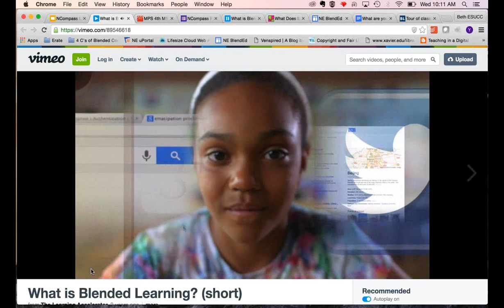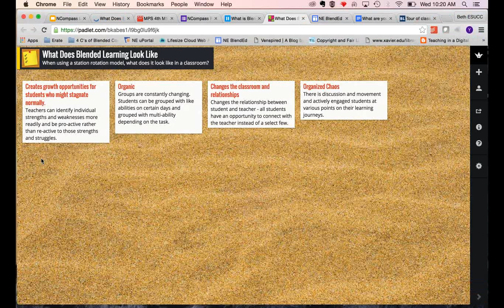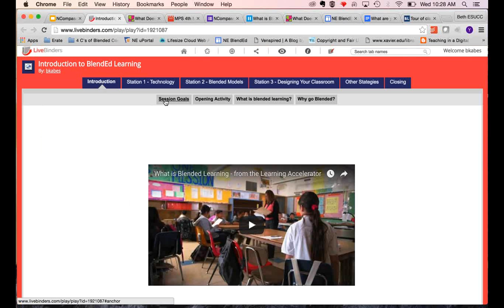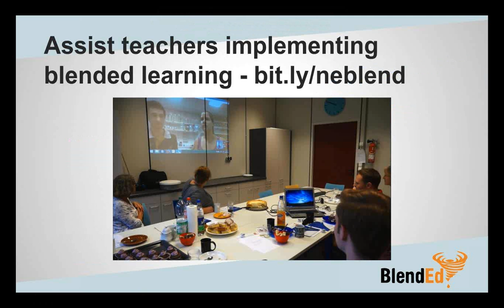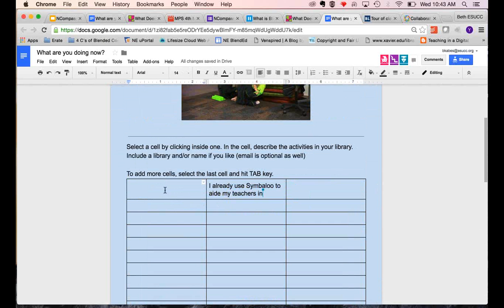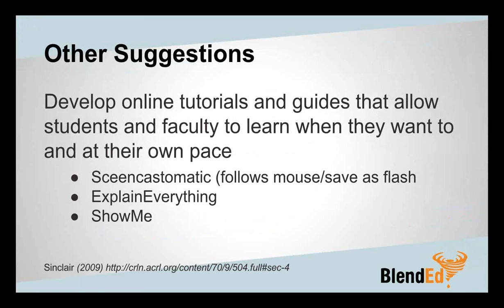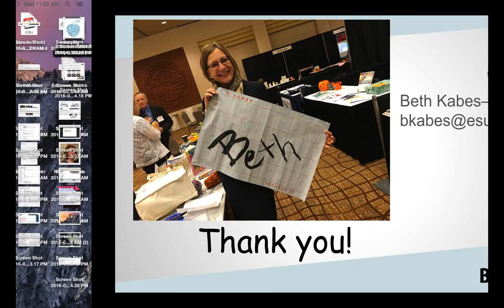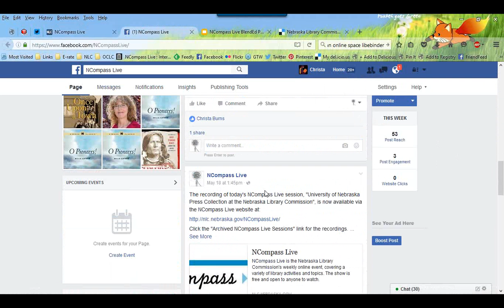NCompass Live: Creating a BlendEd Learning Space in Your Library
As Blended Learning environments become more commonplace in school classrooms, school librarians are taking on the look as well. What strategies and methods can be utilized to create that personalized learning space? Learning about how Nebraska's Blended Learning Initiative can be part of your library.

Presenter: Beth Kabes, Director of Blended & Distance Learning, ESU Coordinating Council.